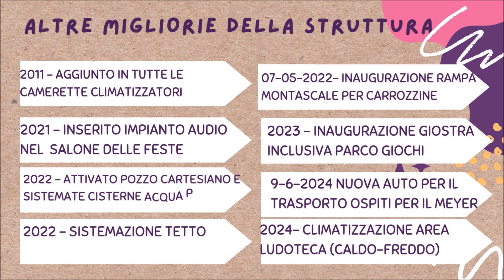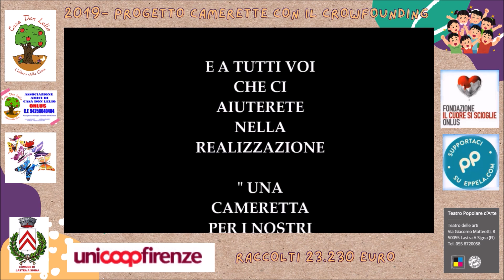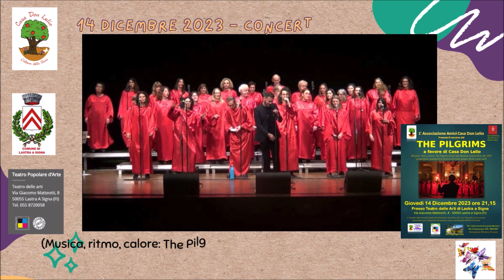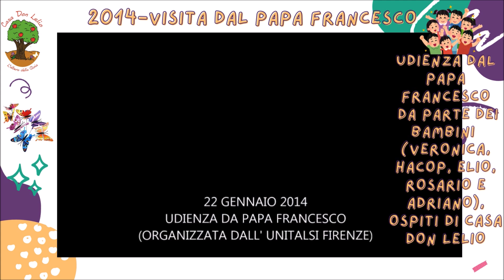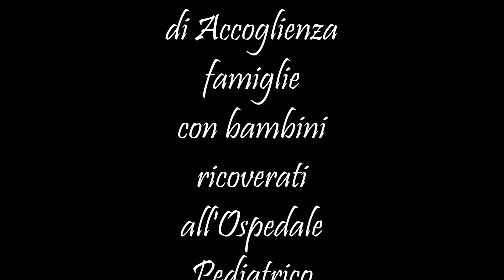PRESENTAZIONE CASA DON LELIO 2024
L'Associazione Onlus Amici di Casa don Lelio presenta :
La struttura di Accoglienza famiglie con bambini ricoverati all'Ospedale
Pediatrico Meyer : Casa Don Lelio dal 2011 ..un luogo speciale!
a&f